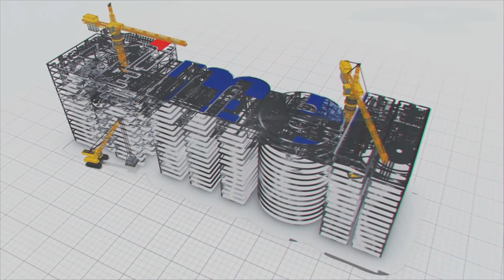Smart River management of the Ganga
Millions of tourists visit the old Magadha empire---Nalanda, Gaya, and Bodh Gaya. These cities also have ties to the founders of Buddhism and Jainism.
Here also flows the Holy Ganga, revered, and loved by all.

 India’s National Mission for Clean Ganga (NMCG) has been working to keep the Ganga waters safe for humans. We have created the ‘Har Ghar Gangajal’ story, redirecting the waters of the Ganga that flood the northern part of Bihar to the water-scarce southern part.

This is the first-of-its-kind floodwater to drinking water project in India.  Treated safe water is being delivered to Rajgir, Gaya, and Bodh Gaya as per the government’s scheme.